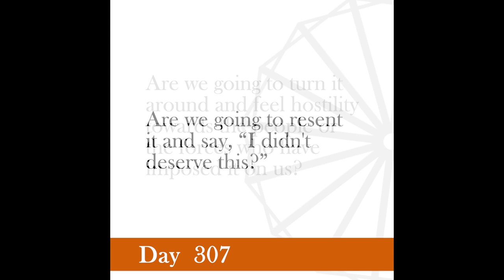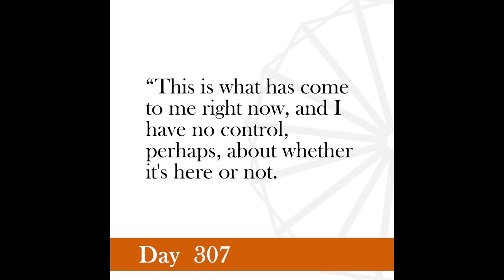Nonviolence Daily | Day 307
Sorrow and suffering make for character if they are voluntarily born, not if they are imposed.